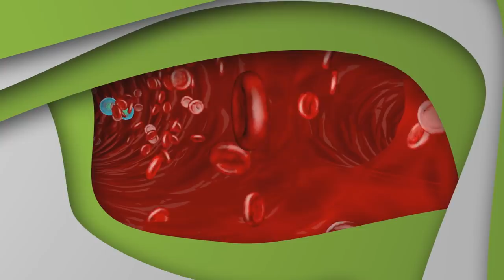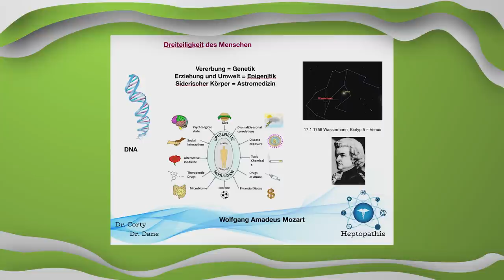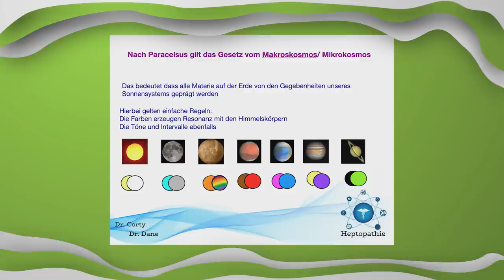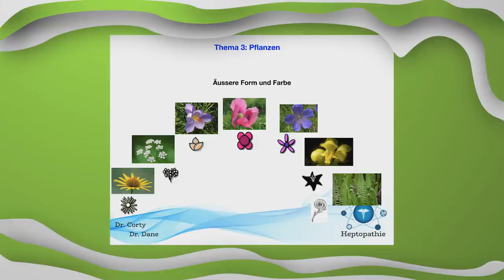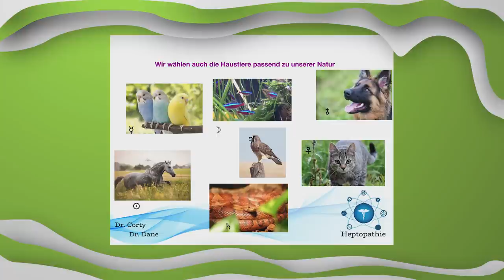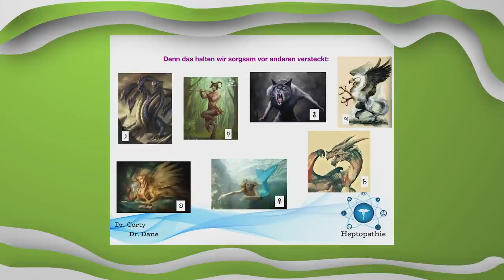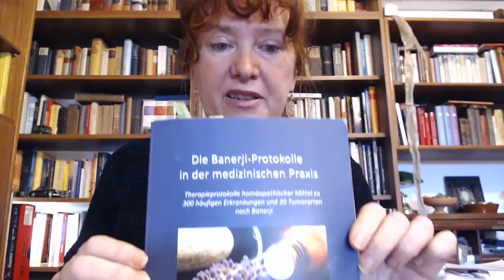Die Signaturenlehre in der Paracelsiusmedizin - Dr. Michaela Dane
Möchtet Ihr lernen Euch selber besser zu verstehen? Möchtet Ihr Euren Partner, Kinder oder Freunde besser verstehen lernen? Dann haben wir von Wa(h)re Gesundheit genau das richtige für Euch! Die Signaturenlehre nach Paracelsus basiert auf der Beobachtung, dass die großen Himmelskörper einen immensen Einfluß auf die menschliche Prägung haben. Besonders in der Medizin kann man sich diese unterschiedlichen Signaturen zu eigen machen, um ein individuelles Therapiekonzept zu erarbeiten. Wir reden über die Dreiteiligkeit des Menschen (Genetik, Epigenitik & Astromedizin ), die Gesetze vom Makro- & Mikrokosmos, Pflanzenlehre, Biochemie, die passenden Haustiere für Deinen Geburtsherrscher uvm

➡️ Bankverbindung: DE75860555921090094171 - Verwendungszweck "Neue Horizonte"
➡️ Bitcoin Spenden: 1BzJzTnsnzGC1YLV7amESynbzfpZWAmHUM
➡️ Ethereum Spenden: 0x884cd6c7bf048fa8fc49d8939b96cca3275b7422